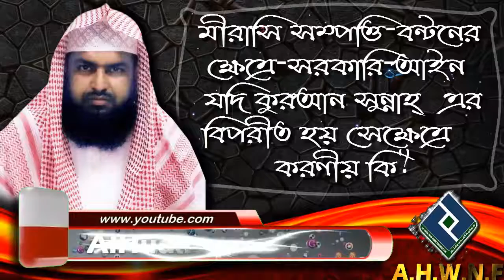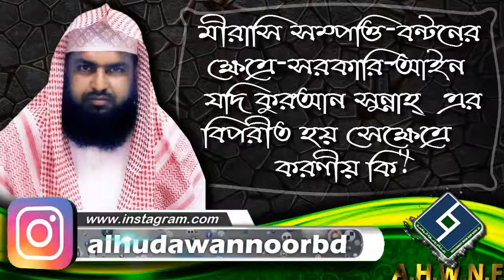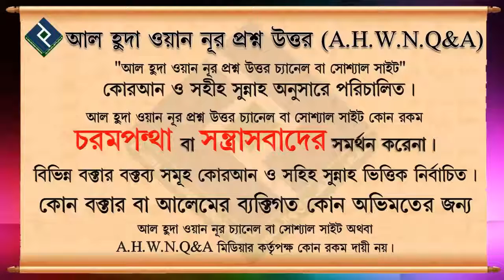মীরাসি সম্পত্তি বন্টনের ক্ষেত্রে সরকারি আইন যদি কুরআন সুন্নাহ্ এর বিপরীত হয় সেক্ষেত্রে করণীয় কি ᴴᴰ┇